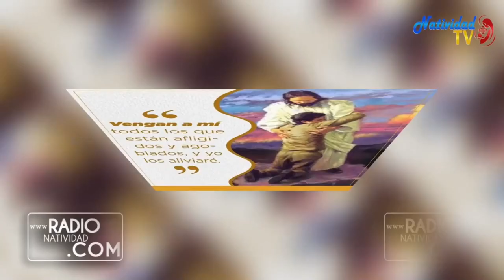EVANGELIO DE HOY | Pbro. Juan Carlos Gómez Yánez / Jueves, 20/07/2023